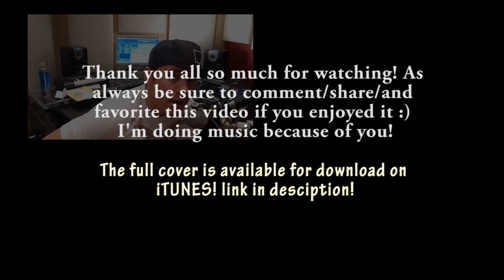Kesha - We R Who We R (Jeff Hendrick Acoustic) On iTunes!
Available on itTUNES here!:
download a copy!

this is a little surprise : NOT what you'd expect of a KE$HA cover lol :) enjoy - I put a little flavor in there! had a blast with it!
Happy December everyone : -

Lance helped to film this video - a huge shout out to him and his channel! - Go check him out!